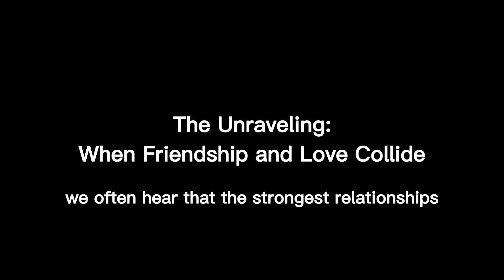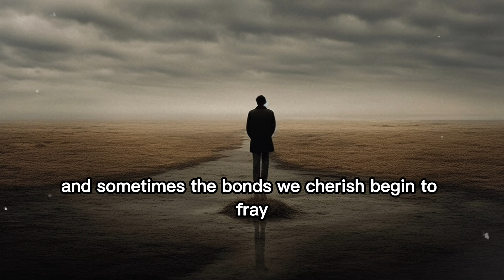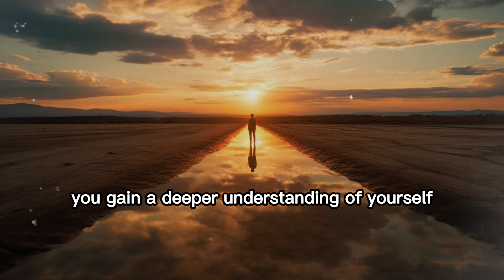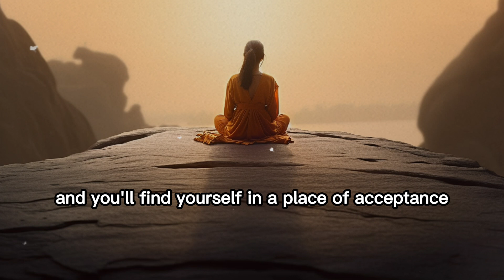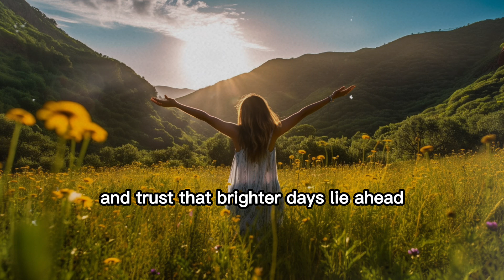The Unraveling: When Friendship and Love Collide Unveiled!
In this captivating video, we delve into the complex dynamics when friendship and love collide, unraveling the intricacies of this intense emotional experience. Join us as we explore the profound impact when two powerful connections intertwine and the challenges that arise in their wake.

Through heartfelt stories, expert analysis, and practical advice, we navigate the emotional journey of navigating the intersection between friendship and love. We shed light on the conflicting emotions, blurred boundaries, and tough decisions that often accompany this unraveling. Discover how to navigate this delicate terrain with grace and compassion, preserving valuable connections while embracing personal growth.

Join us as we delve deep into real-life experiences, uncovering the hidden truths and offering guidance on finding clarity amidst the chaos. Whether you have personally experienced the unraveling of friendship and love or are seeking to understand it better, this video provides a space for reflection, empathy, and growth.